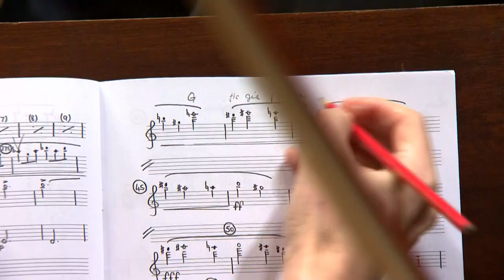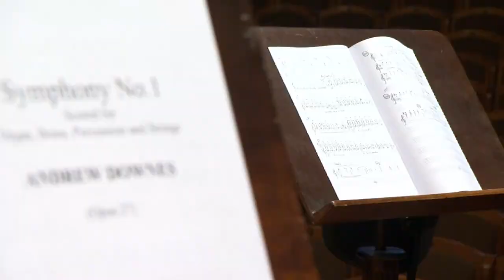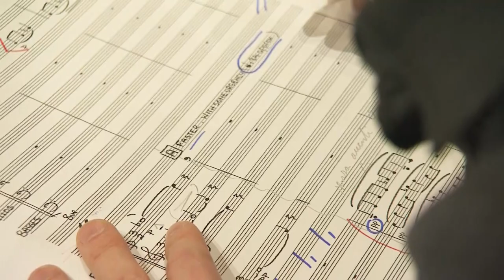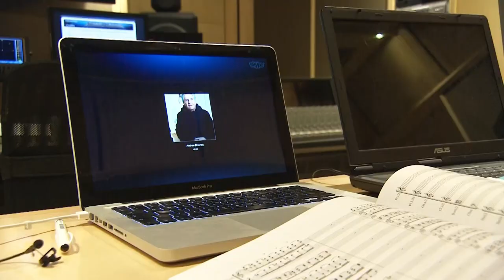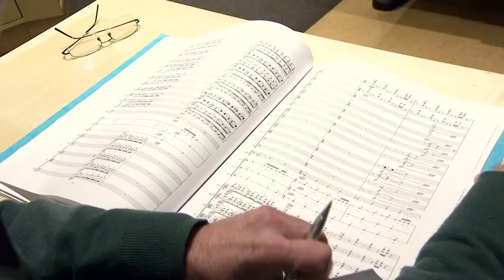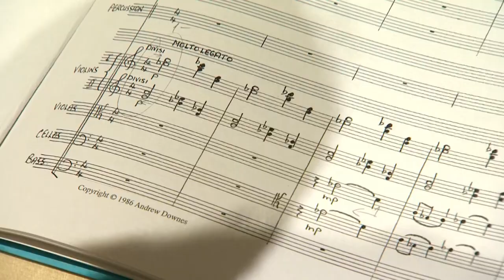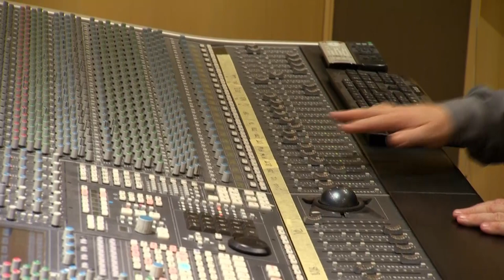ANDREW DOWNES : MUSIC, PLEASURE, HOPE (a documentary movie)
A movie documenting extensive recording project of the Czech Philharmonic Orchestra under baton of Ondřej Vrabec. Recorded in Dvořák Hall, Rudolfinum, Prague and in Birmingham, UK in 2015.